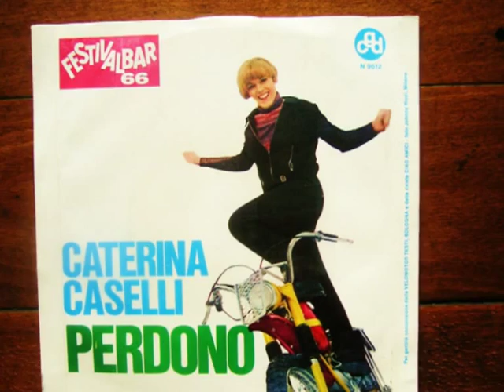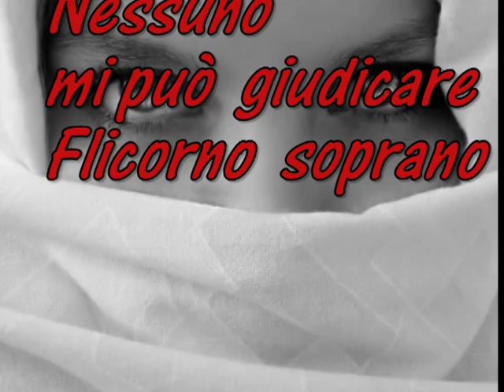Nessuno mi può giudicare Caterina Caselli Flicorno soprano Giuseppe Magliano (Flugelhorn)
Nessuno mi può giudicare, uno dei cavalli di battaglia di Caterina Caselli: un brano intramontabile!
Flicorno soprano Giuseppe Magliano (prima versione)
Nel caso in cui qualcuno pensa che abbia infranto il copyright, per qualsiasi motivo, avvisatemi e rimedio immediatamente
Ringrazio in anticipo gli autori delle foto e dei dipinti :-)
Testo
La verità mi fa male, lo so...
La verità mi fa male, lo sai!

Nessuno mi può giudicare, nemmeno tu
(la verità ti fa male, lo so)
Lo so che ho sbagliato una volta e non sbaglio più
Dovresti pensare a me
e stare più attento a te
C'è già tanta gente che
ce la su con me, chi lo sa perché?

Ognuno ha il diritto di vivere come può
Per questo una cosa mi piace e quell'altra no
Se sono tornata a te,
ti basta sapere che
ho visto la differenza tra lui e te
ed ho scelto te
Se ho sbagliato un giorno ora capisco che
l'ho pagata cara la verità,
io ti chiedo scusa, e sai perché?
Sta di casa qui la felicità.
Molto, molto più di prima io t'amerò
in confronto all'altro sei meglio tu
e d'ora in avanti prometto che
quel che ho fatto un dì non farò mai più